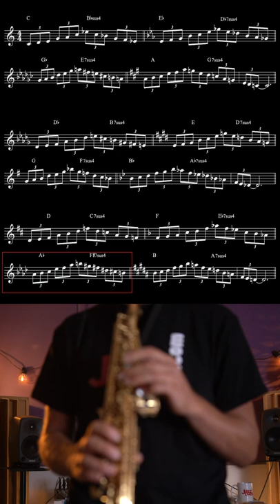MODAL INTERCHANGE TRIPLET 12 key workout exercise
This is a  12 key demonstration  that features Modal Interchange.

The scale that is superimposed over the harmony is the Non symmetrical Major Minor Pentatonic.

My name is Nick Homes.  I was, and still am a non genius musician who struggled for many years to find out the secrets of jazz playing. Throughout 35 years of playing, and obsessive investigation I have focussed on building systems of learning for myself and students so they can improve , and reach their goals with the highest probability.